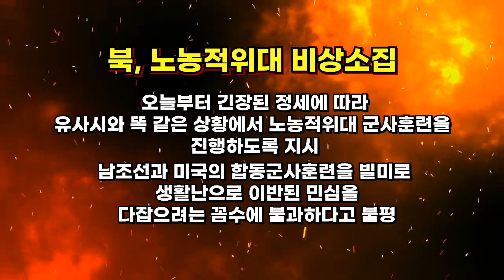김정은, 긴급 지시내렸다! 주민들 충격반응! 그 지X 난리!